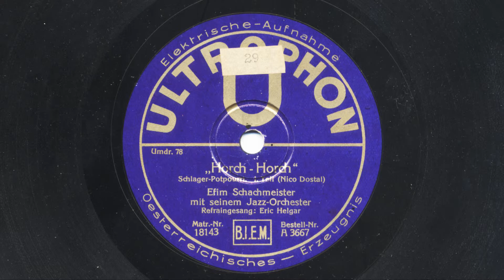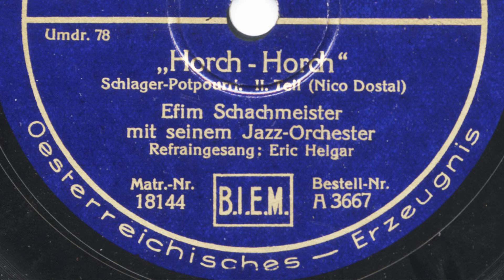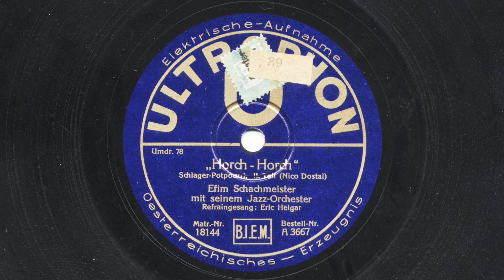Efim Schachmeister Jazz-Orch.: Horch -- Horch (Eric Helgar, 1931)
EFIM SCHACHMEISTER mit seinem Jazz-Orchester,
Refraingesang ERIC HELGAR
HORCH -- HORCH I & II

Schlager-Potpourri von Nico Dostal

Ultraphon (Österreich) A 3667; 18143 / 18144
Berlin, 20. Oktober 1931

I. Teil
(Im Rosengarten von La Plate -- Du bist nicht die Erste)
Ich kann, ich will, ich soll
Im Rosengarten von La Plata
(Kuckuck, Kuckuck, ruft's aus dem Wald)
Wenn ich ein kleiner Leutnant wär'
Du bist nicht die Erste

II. Teil
Mein lieber Schatz, bist du aus Spanien?
Ein spanischer Tango
Ich bin ja heut' so glücklich
(Radetzky-Marsch)
Tirili, tirila, meine Braut ist wieder da